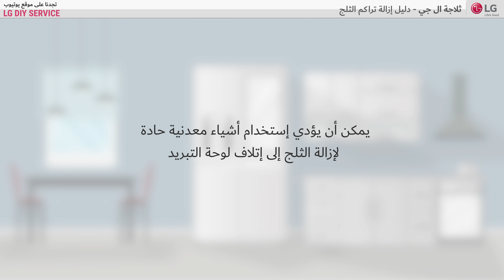ثلاجة ال جي - دليل إزالة تراكم الثلج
ثلاجات_ال_جى ثلاجات_الإعدادات_الأولية الثلاجات_الصيانة الثلاجات_التصليح#
يرجى الرجوع إلى قائمة التشغيل أدناه لمعرفة المزيد عن عن وظائف ومميزات ثلاجة ال جى

الثلاجات | الإعدادات الأولية
shorturl.at/iwMNV